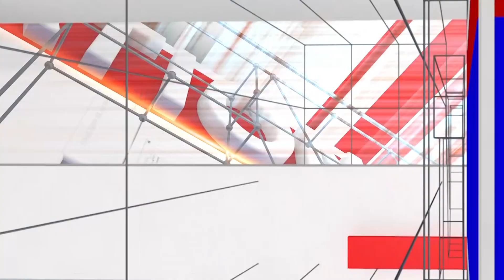Yuva | ಎದೆ ಮೇಲೆ ಅಪ್ಪು ಟ್ಯಾಟೂ, ಹವಾ ಎಬ್ಬಿಸಿದ ಹಾರ್ಡ್ ಕೋರ್ ಫ್ಯಾನ್ | Public Review | National TV